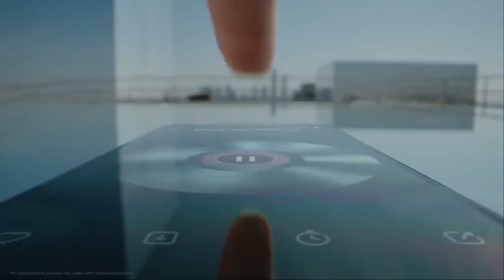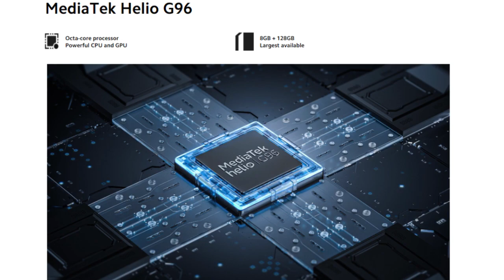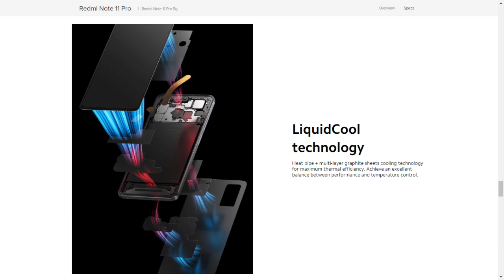Redmi Note 11 Pro dan 11 Pro 5G Harga dan Spesifikasi Resminya !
redmi note 11 pro dan redmi note 11 pro 5g resmi diluncurkan ke pasar global, bersamaan dengan redmi note 11 series lainya yaitu, redmi note 11 dan redmi note 11s. Hp terbaru redmi note 11 series versi global ini membawa sedikit perbedaan spesifikasi dari versi china. Untuk harga redmi note 11 pro dan harga redmi note 11 pro 5g masih cukup terjangkau, namun harga hp redmi terbaru ini, kemungkinan akan bisa lebih murah saat hp ini dirilis di indonesia, malaysia atau negara asia tenggara lainya.

Nah informasi selengkapnya dari harga redmi note 11 pro dan redmi note 11 pro 5g serta spesifikasi resminya, yuk simak video ini sampai usai.